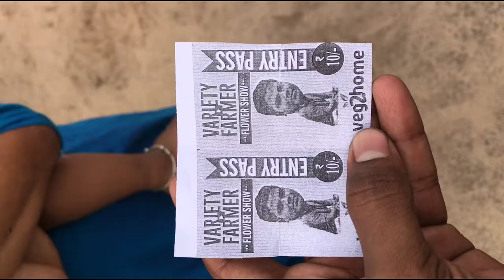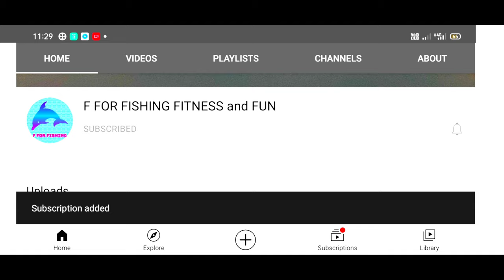സൂര്യകാന്തി പൂക്കളുടെ സ്വർഗ്ഗം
ആലപ്പുഴയിൽ സുജിത്തിൻ്റെ സൂര്യകാന്തി പൂക്കളുടെ സ്വർഗ്ഗം
Sunflower
Sujith
Viral videos

നിങ്ങളുടെ സ്നേഹം സപ്പോർട്ട് ഒന്നുകൊണ്ട് മാത്രമാണ് നമ്മുടെ F FOR FISHING FITNESS AND FUN ചാനൽ വളരുന്നത്.അതിന് എല്ലാവർക്കും സ്നേഹത്തിന്റെ ഭാഷയിൽ നന്ദി പറയുന്നു.ഇനിയും ഈ സപ്പോർട്ട് ഉണ്ടാകുമെന്ന് പ്രതീക്ഷയോടെ 🙏